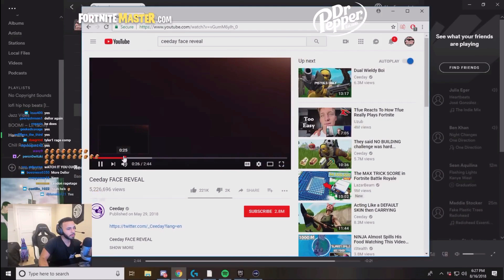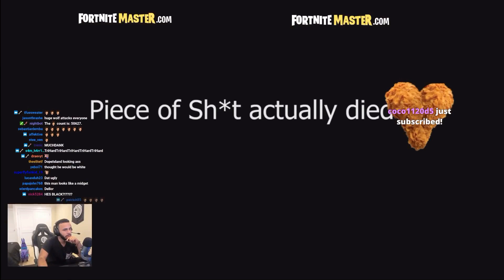Hamlinz Reacts To Ceeday's Face Reveal